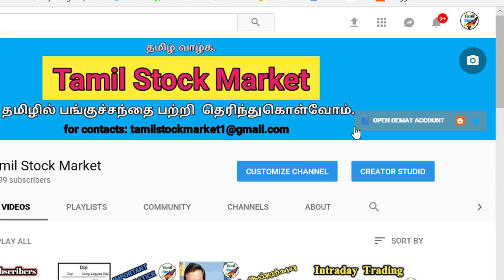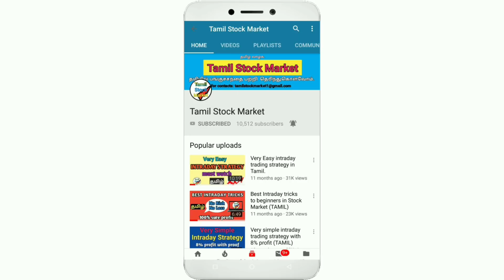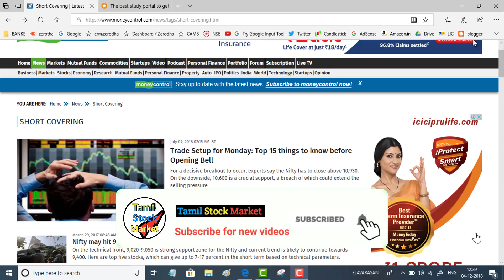Short Covering & Long Unwinding in Share Market | what are Short Covering & Long Unwinding in Tamil